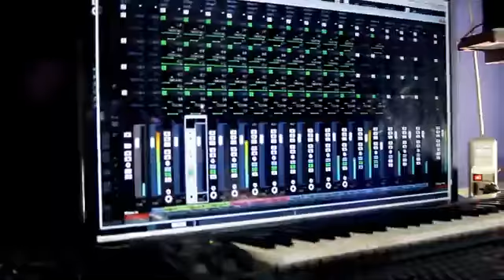PICK IT UP GOSPEL VERSION -JOSE INTERNATIONAL LATEST ZED HIT 2021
jose-international